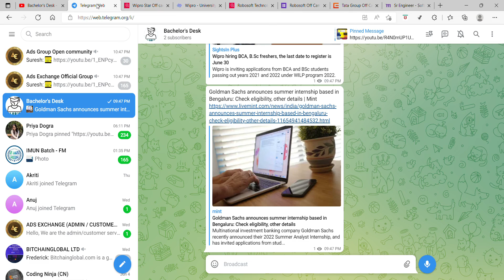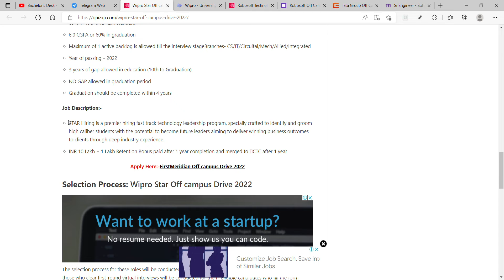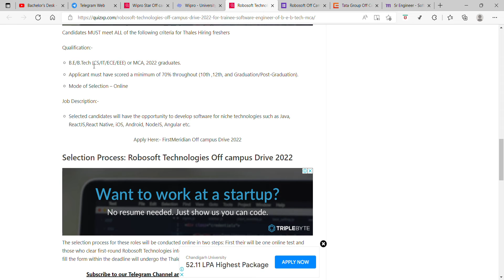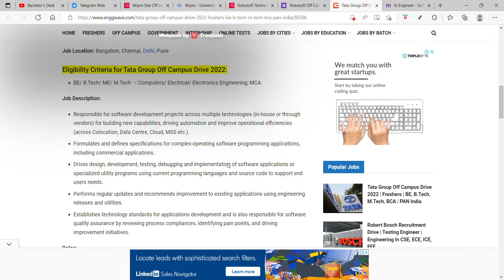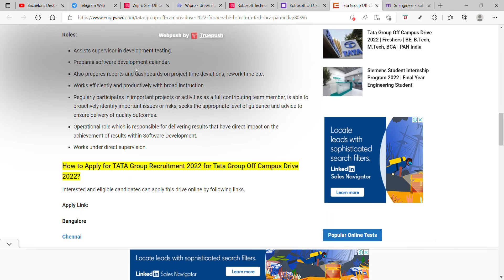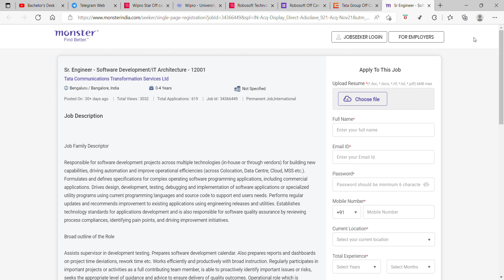LATEST OFF CAMPUS DRIVE 2022 | WIPRO | ROBOSOFT | TATA GROUP | freshers - APPLY NOW || bachelordesk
| Internships at Top MNC's for Students